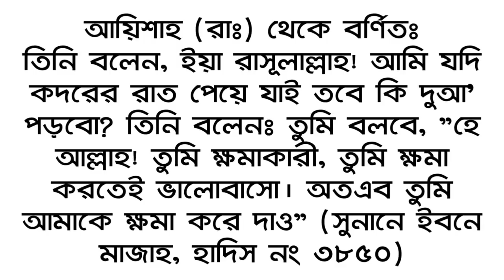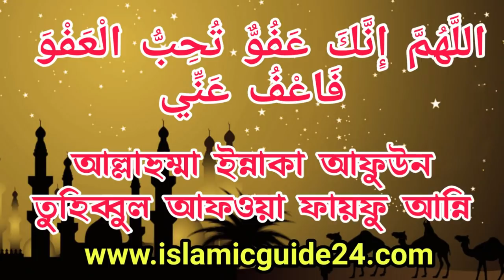লাইলাতুল কদরে পড়ার বিশেষ দোয়া || Special prayer for Lailatul Qadr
আসসালামুআলাইকুম! প্রিয় মুসলিম ভাই ও বোনেরা আপনারা সকলেই জানেন রমজান মাসের এমন একটি রাত আছে যে রাতটি লাইলাতুল কদর। এই রাত হাজার মাসের থেকে উত্তম। রাসূল সাল্লাল্লাহু আলাইহি ওয়া সাল্লাম অনেক হাদিসের মধ্যে এই রাতের ফজিলত বর্ণনা করেছেন। স্বয়ং আল্লাহ পাক রব্বুল আলামীন পবিত্র কোরআনে একটি সূরা নাযিল করেছেন অবতীর্ণ করেছেন। প্রিয় বন্ধুগণ আমরা যদি এই রাতে সঠিকভাবে আমল করতে চাই তাহলে অবশ্যই আমাদেরকে হাদিস ফলো করতে হবে। এবং অনেক ধরনের নফল এবাদত আমরা করে থাকি। লোকমুখে অনেক দোয়া শুনে থাকি কিন্তু আমি আজকে এমন একটি গুরুত্বপূর্ণ এবং সঠিক দোয়া আপনাদের সামনে উপস্থাপন করেছি যে দোয়াটি রাসূল সাল্লাল্লাহু আলাইহি ওয়া সাল্লাম হযরত আয়েশা রাদিয়াল্লাহু তা'আলা আনহা কে ছিলেন। এবং বলেছিলেন তুমি শবে কদরে এই দোয়াটি পাঠ করবে।এই ভিডিওটি দেখলে এবং দোয়াটি শিখলে আমি আশা করি আপনাদের শবে কদরে আমল করতে সুবিধা হবে। এবং আপনারা শবে কদরের ফায়দা হাসিল করতে পারবেন ফজিলত অর্জন করতে পারবেন। বন্ধুগণ  ভিডিওটি ভালো লাগলে অবশ্যই আপনার বন্ধু বান্ধবদের সঙ্গে শেয়ার করবেন। যাতে করে সকলেই দোয়া সম্পর্কে জানতে পারে শিখতে পারে সকলে যেন আমল করতে পারে এবং আল্লাহর সন্তুষ্টি অর্জনের মাধ্যমে জান্নাতে যেতে পারে ধন্যবাদ ভিডিওটি দেখার জন্য।